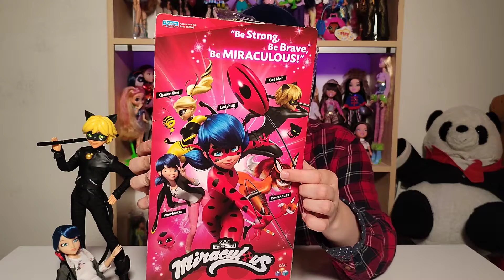Маринетт и Леди Баг 🐞 | Распаковка, обзор и сравнение | Miraculous Ladybug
Спустя год к нам доехали куклы Леди Баг и Маринетт, а потому вот вам обзор-сравнение на двух вроде и похожих, но все же разных девчонок 🐞

Оставьте свое мнение в комментариях, мы будем очень благодарны❤️